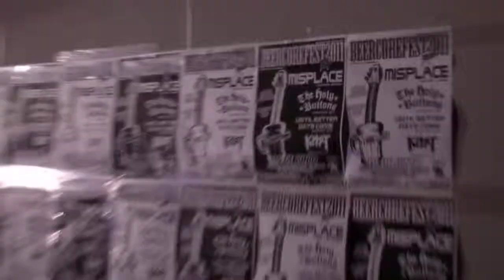BEERCORE FEST 2012 Censored video